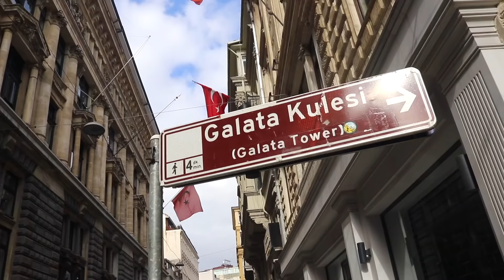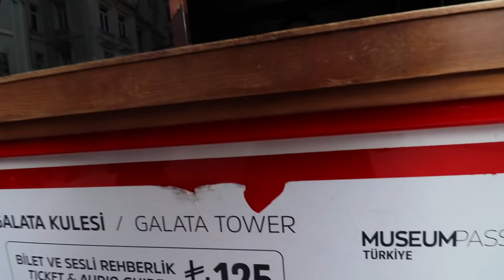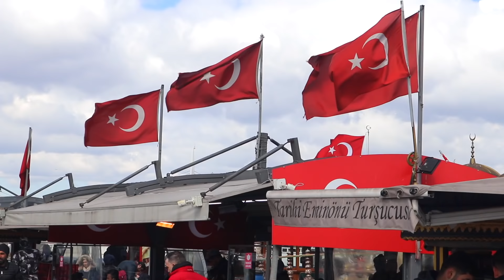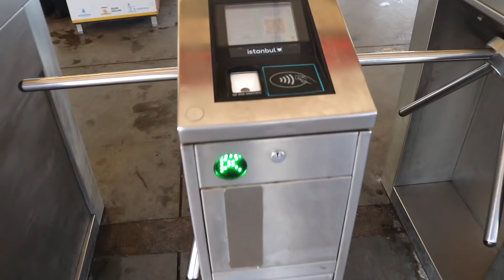Our 48 hours in ISTANBUL, Turkey! Best Things to See and Do in 2024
Hey! We were super lucky for the opportunity to work with Vuse here in Istanbul, Turkey! But we did get a couple of days to explore this incredible city by ourselves! It really is a sensory overload, it is fascinating, exciting and exhilarating all rolled into one! We tried to see as much as we could but being such a huge city, we had to pick the best things to do! Hopefully we have shown you the best things to see, do, eat and drink here in the city of Istanbul, Turkey!